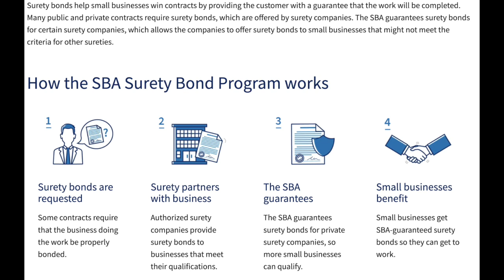Peter C Gibbs of Foundation Surety and Insurance - Heart & Soul Interview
For more than 30 years, Peter C. Gibbs has been actively helping small and emerging businesses achieve their goals as director of the Office of Surety Guarantees at the SBA headquarters in Washington, D.C.

Peter made a lasting difference to many businesses with his guidance through programs developed by the Small Business Administration (SBA).
With a strong focus in economic development, creation of wealth, and job opportunities in low-income geographic areas.

After retiring from the SBA Peter created Foundation Surety and Insurance Solutions a bonding company helping small business owners and contractors benefit from the knowledge and experience of  its team and  president Peter C. Gibbs.